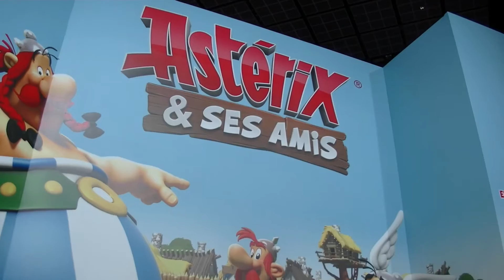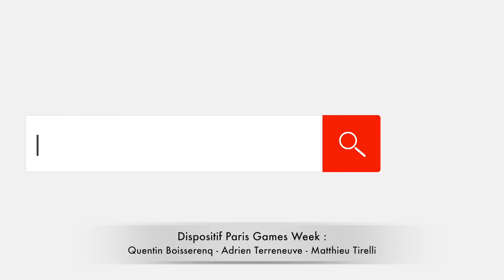PARIS GAMES WEEK 2016 - TV16